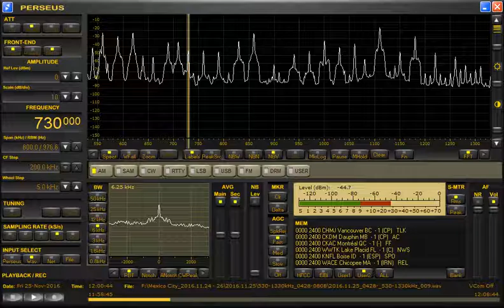XEX-TDW Radio (Mexico) 730kHz 11/25/16 05:58~ (CST) - National Anthem & Full ID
Received by RadioPerseus with PERSEUS SDR Receiver & ALA100MS active loop antenna when visted Mexico City, Mexico, in end of November, 2016.